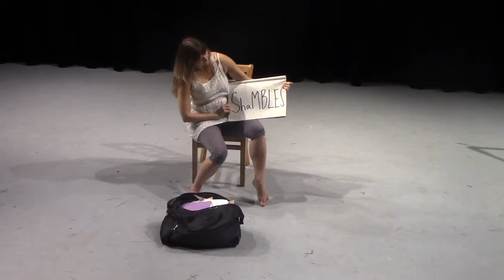Shambles @ Dixon Place Jan 2016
Performer Kym Bernazky has created Shambles, a one-woman autobiographical exploration of how humans deal with traumatic events. Through sharing her personal story, Kym lets her audience witness her unraveling viscerally and offers hope for coming through the darkest moments in life. She exposes the beauty of unhappiness & the perfection of imperfection, while exploring the trope of a ‘normal’ life and presents tone poems of human experience.  Using music, movement imagery, direct audience address and video projection, Kym unfolds fears, hopes intermixed with moments of bravura and vulnerability through a non-narrative, experimental theatrical lucid dream.